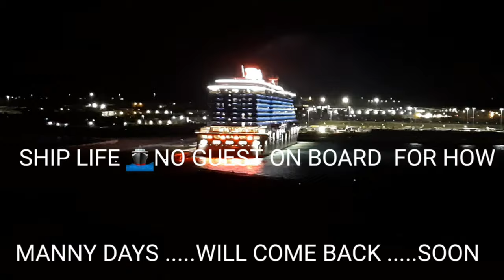crew drill how they lower the Lifeboat into the water ....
lower the Lifeboat  during crew drill